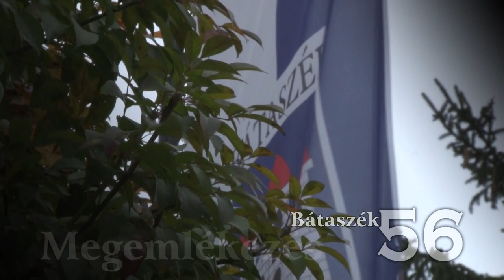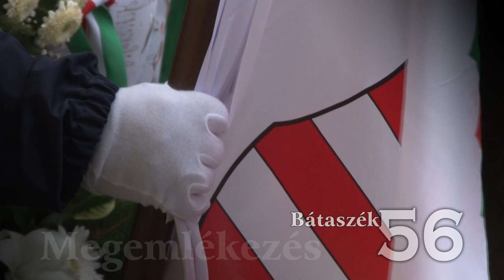1956-os megemlékezés - Bátaszék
1956-os megemlékezés - Bátaszék